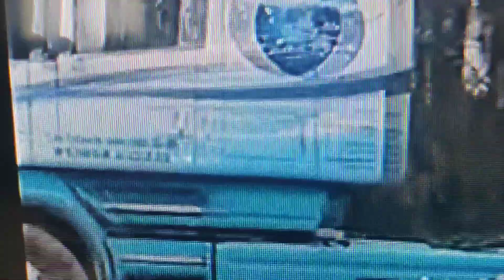9 avril 2024